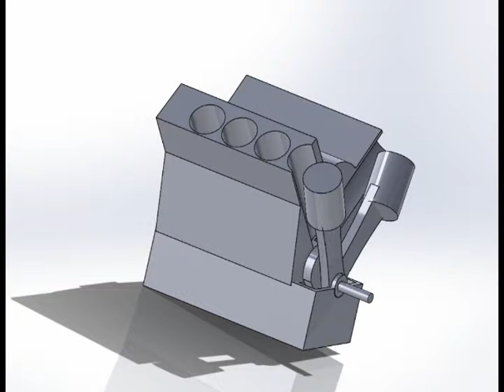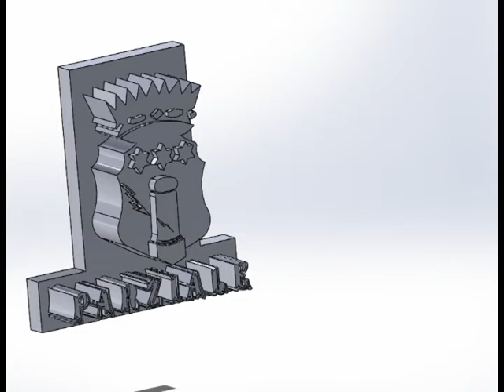independent study cad